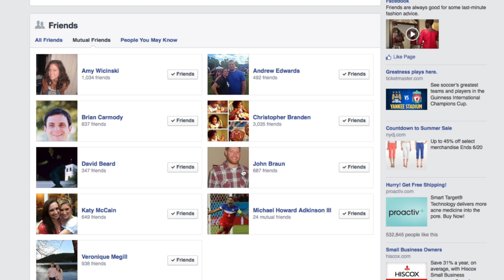Tips to Get Over Your Ex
Regardless of how it happened, ending a relationship hurts; but to really heal and move on, there are a few things you can try. Krystin Goodwin (@krystingoodwin) has some tips to help you get over your ex.